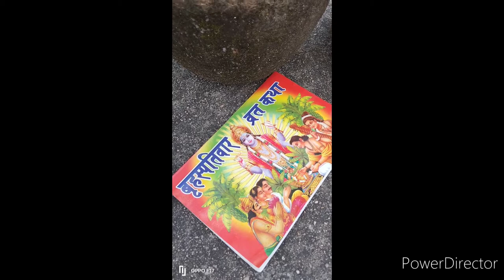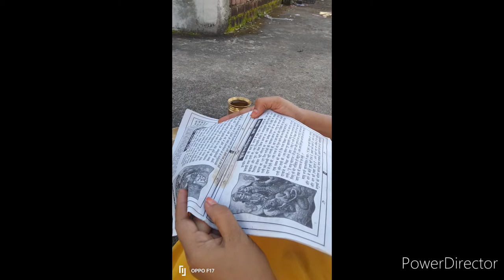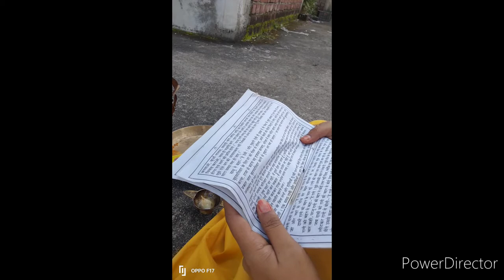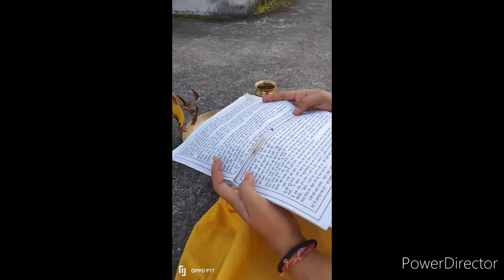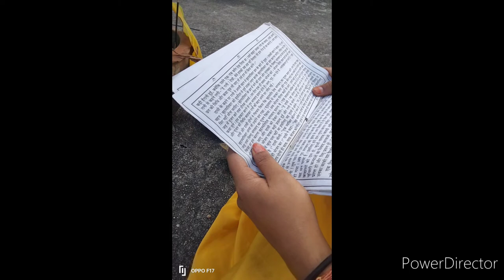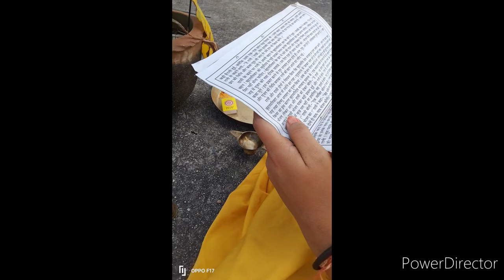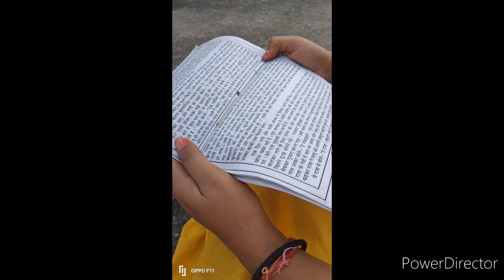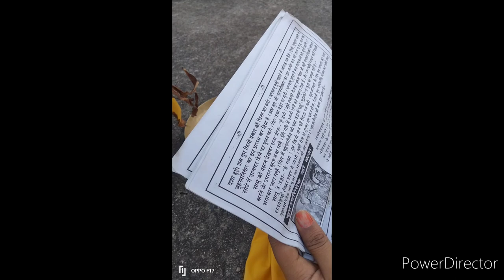# Guruwar Vrat Katha sune😌😌🙏🙏🙏🙏🙏